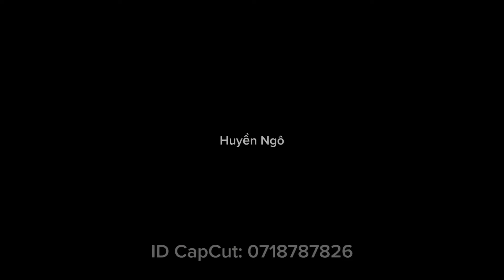Rằm tháng 7